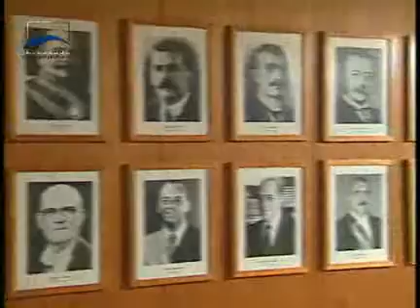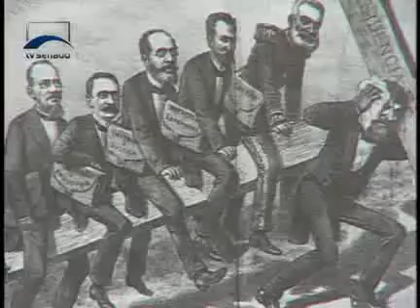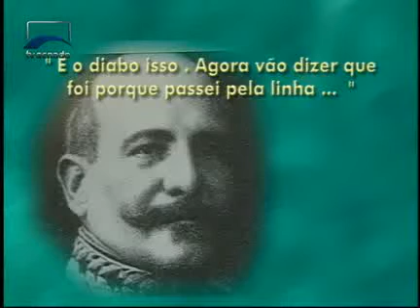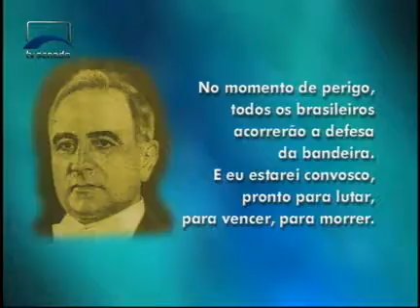Especiais - Presidentes do Brasil - Bloco 1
Foram 34 presidentes em pouco mais de 100 anos de República. Este especial conta a história dos presidentes do Brasil desde Prudente de Moraes, primeiro presidente eleito pelo voto direto, até Fernando Henrique Cardoso, que governou de 1995 a 2003.